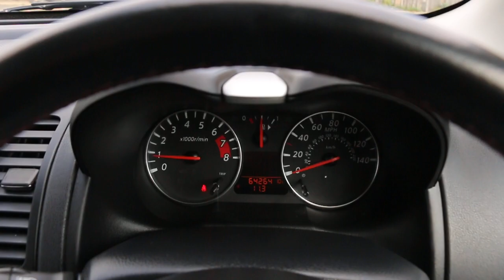Nissan Note 1.6 N-Tec Auto Sat Nav Bluetooth Air Con LB59 YJA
Nissan Note 1.6 N-Tec Auto Sat Nav Bluetooth Air Con Parking Sensors Alloys Only 64,000 Miles Comprehensive Service History NO ULEZ CHARGE 2010 LB59 YJA